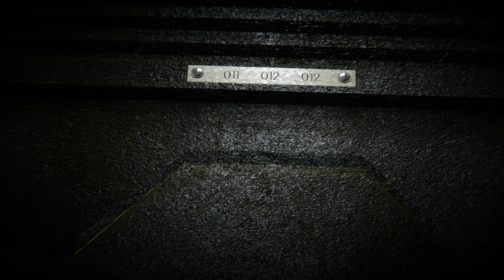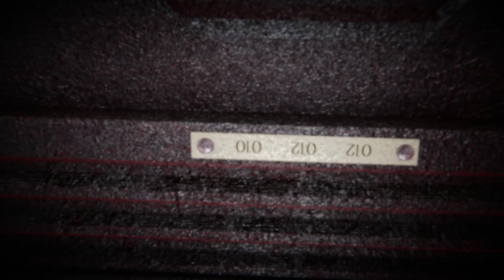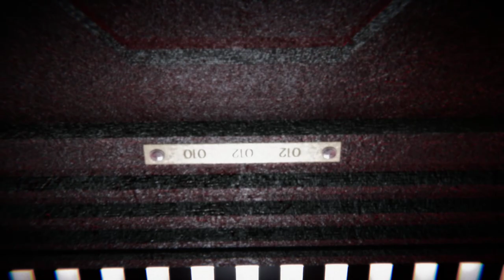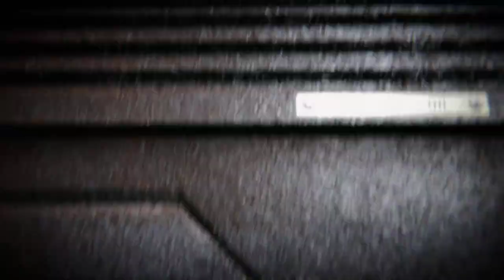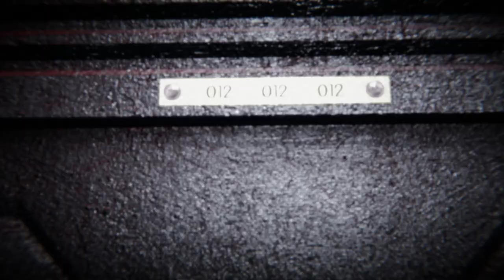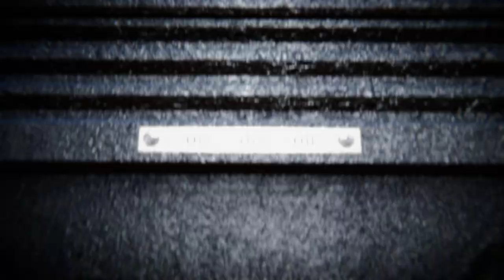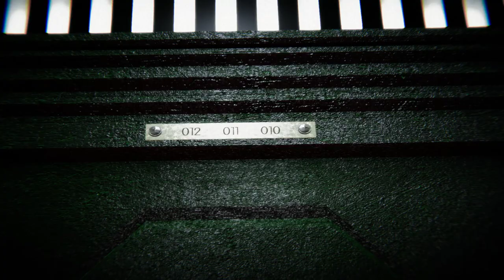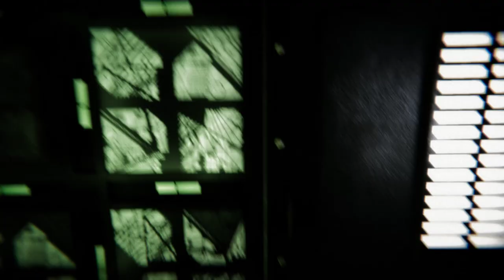CUBE #2 : An interactive tribute to the 1997 sci-fi horror film by Vincenzo Natali.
※1分前の事を覚えてないので変な事ばっか言ってます。
An interactive tribute to the 1997 sci-fi horror film by Vincenzo Natali.

You play as a random stranger who wakes up in an alien-looking, symmetrical cube-shaped room with a hatch and ladders on each side of the room leading to other cube-shaped rooms. Your goal is to make your way through the maze of cubes, but there's a catch: some rooms are rigged with deadly traps. While trying to find the exit, you have to also find a way to tell the trapped rooms apart from the safe ones.